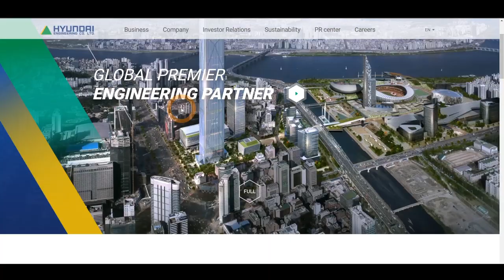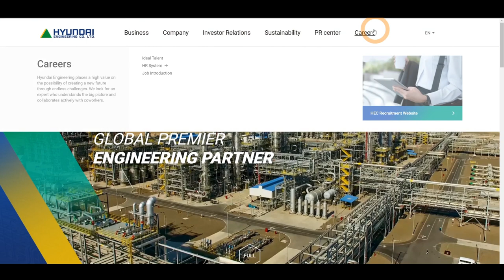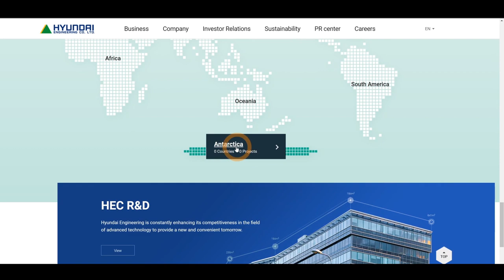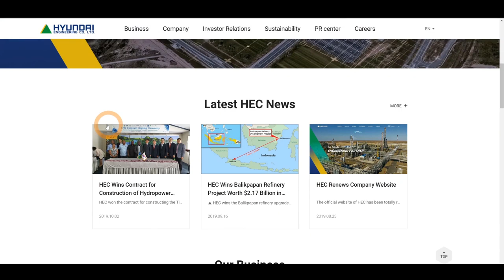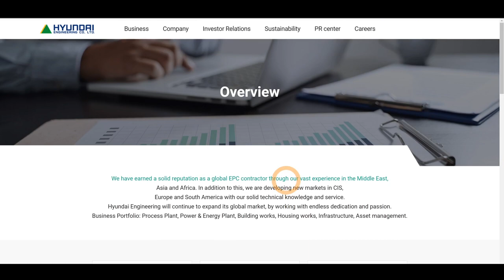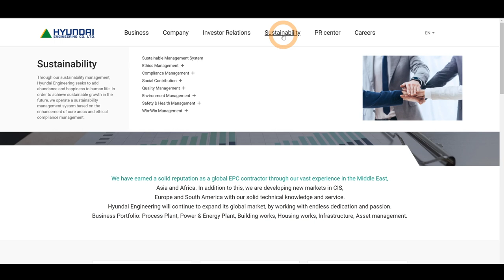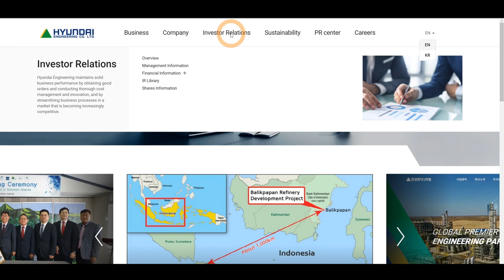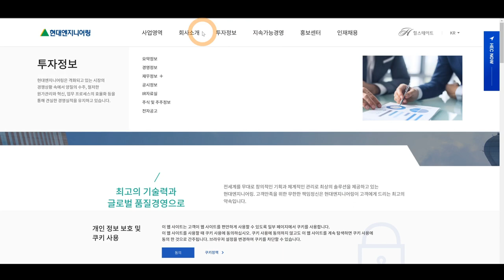웹 디자인 분석 : 현대 엔지니어링 글로벌 사이트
i Award에서 월간DI 특별대상을 수상한 현대 엔지니어링 글로벌 사이트를 분석해보았습니다. 전형적인 회사소개 사이트이며, 영문과 한글 버전을 동시에 제공합니다.

전반적인 정보 구조나, UI 컴포넌트의 완성도는 나쁘지 않은 편이지만. 이 자료를 그대로 실무에 적용하기에는 아쉬운 패턴들이 많습니다.

다만 재무정보를 적극적으로 시각화하여 그래프형태로 처리한 점. 홈 화면에서 투자자들이 궁금해할만한 내용을 압축적으로 정리한 내용이 장점으로 꼽힙니다. 다른 회사 소개 사이트를 만들 때, 이런 지점은 참고하시면 좋을듯하네요.